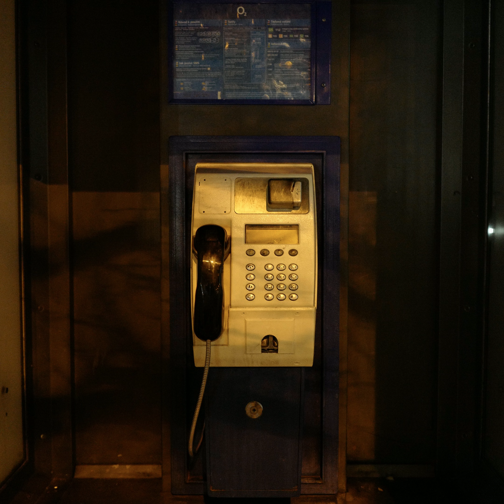Crucial Star (크루셜스타) - 슬퍼말아요 (Don't Be Blue) (Official Audio)